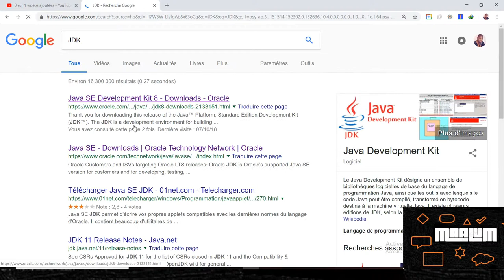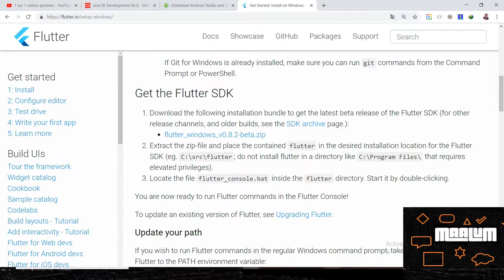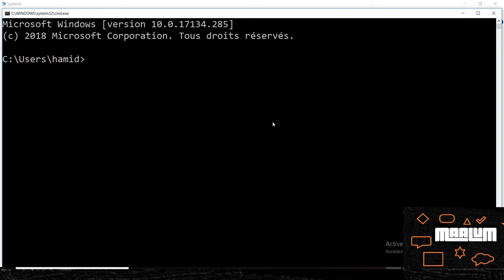V1 istallation rapide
Je vous prie d'aimer la video, partager et vous aboner pour ne rien rater  pour toutes mes formations :